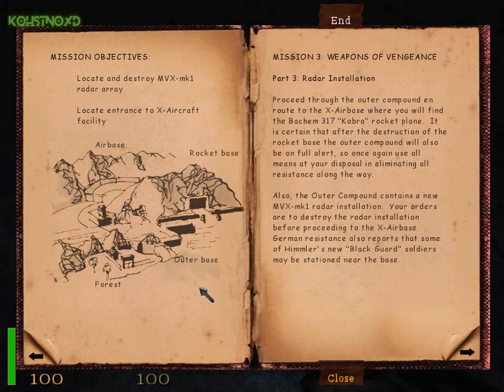Return to Castle Wolfenstein - Mission 3 WEAPONS OF VENGEANCE - Part 3 Radar Installation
Return to Castle Wolfenstein Mission 3 WEAPONS OF VENGEANCE Part 3 Radar Installation HD Gameplay!

🟢Game Story:

World War II rages and nations fall. Himmler’s German SS Paranormal Division has Hitler's full backing to twist science and the occult into an army capable of annihilating the Allies once and for all. As US Army Ranger William “B.J.” Blazkowicz, you're on a solo mission to pierce the black heart of the Third Reich and stop Himmler...or die trying.

📢MISSION 3: WEAPONS OF VENGEANCE
🔴Part 3: Radar Installation

Proceed through the outer compound en route to the X-Airbase where you will find the Bachem 317 "Kobra" rocket plane. It is certain that after the destruction of the rocket base the outer compound will also be on full alert, so once again use all means at your disposal in eliminating all resistance along the way.
Also, the Outer Compound contains a new MVX-mk1 radar installation. Your orders are to destroy the radar installation before proceeding to the X-Air base. German resistance also reports that some of Himmler's new "Black Guard" soldiers may be stationed near the base.

🎯MISSION OBJECTIVES:
1. Locate and destroy MVX-mk1 radar array
2. Locate entrance to X-Aircraft facility

⏱️Timestamps⏱️
00:00 Gameplay Clip
00:06 Intro
00:16 Gameplay

🤔ABOUT RETURN TO CASTLE WOLFENSTEIN!!!

Originally released in 2001, Return to Castle Wolfenstein is an action/horror first-person shooter, and reboot of the Wolfenstein series. Powered by the Quake III Arena engine, it features a single-player campaign and team-based online multiplayer.